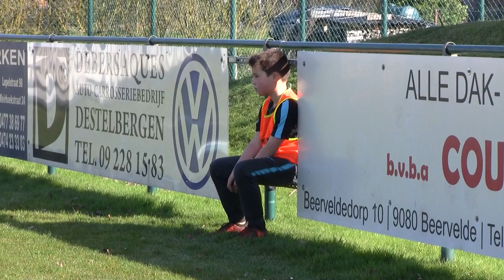kvv-laarne-kalken.tv: Paaskamp 2018 - Aftermovie